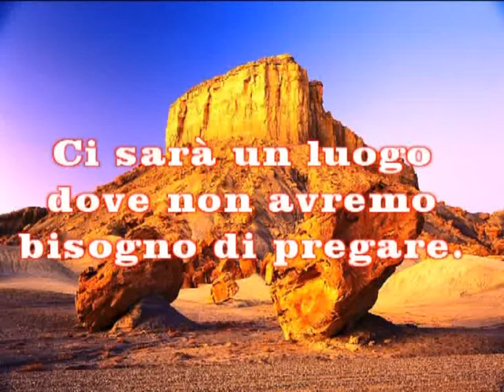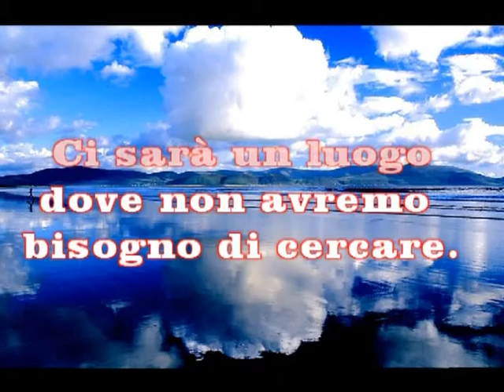Ci sarà un luogo.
Ci sarà un luogo - Poesia di Argia di Donato

Testi: Argia di Donato;
Immagini: tratte dal web e modificate.